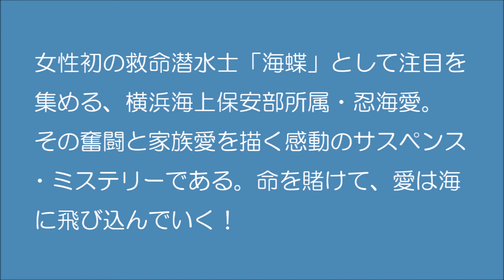海保女性隊員の海に賭ける熱い思い！吉川英梨『海蝶』ここに刊行。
女性の自立と家族愛は超ハートフル、手に汗握るサスペンスはVRシネマ級！　日本初の女性海保潜水士、挑戦と勇気の物語。吉川英梨・小説『海蝶』。講談社　9月1日刊行　定価1600円（税別）
吉川英梨・篠田麻里子・女性海保官『海蝶』＆海上保安庁トークはこちら。